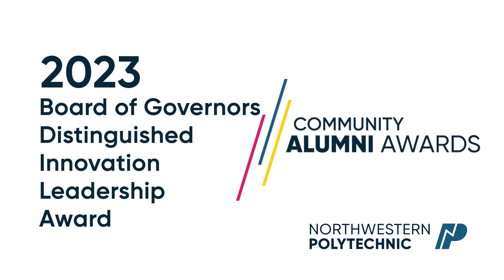Eunice Friesen, NWP Board of Governors Distinguished Innovation Leadership Award recipient.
This Award recognizes the outstanding lifetime accomplishments of a community member who has made a significant impact because of their innovative service to society.